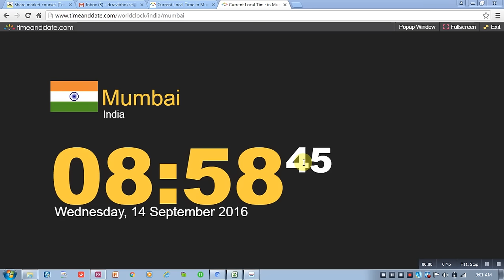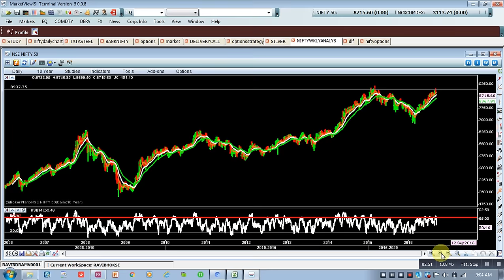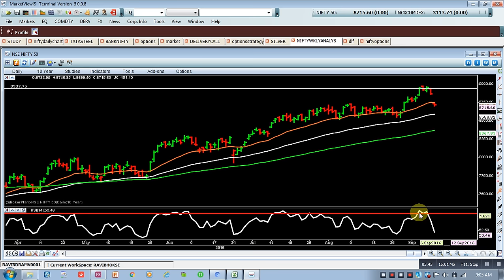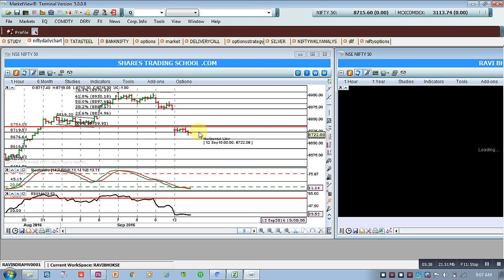Nifty Trading Strategy 14-09-16 Dr. Ravi Bhokse